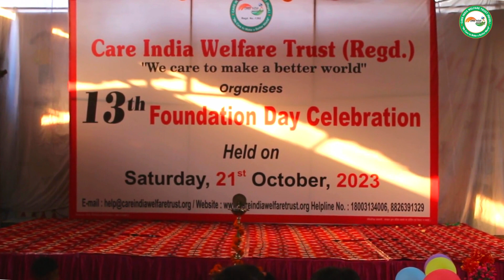Empower Girl - Empower Women, can change many lives | Save Girl Child | Stop violence against women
CARE INDIA WELFARE TRUST is a Non-Government and Non Profit making organization, Established to work in the areas of Health, Education, relief of poor, and to provide amenities and facilities to physically disabled people.